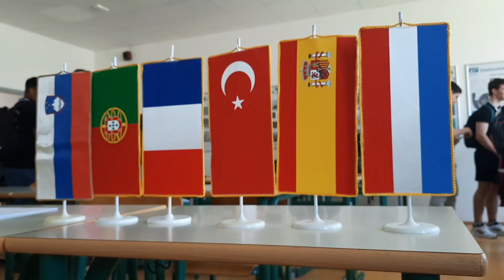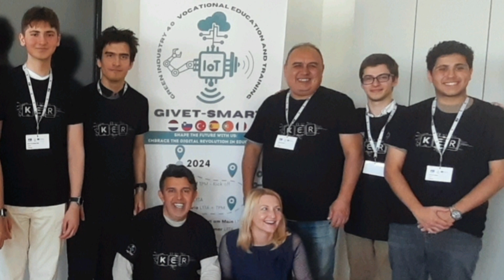Erasmus Projeleri İTÜ MTAL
08-12 Nisan 2024 Slovenya